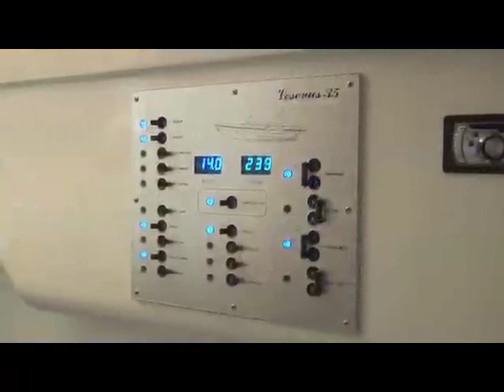MV 35 Vesevus - Motonautica Hellas, interview Mr. Katsaros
MV 35 Vesevus - Motonautica Hellas και συνέντευξη με τον κ. Κατσαρό. MV 35 Vesevus - Motonautica Hellas and interview with Mr. Katsaros by ymo.gr